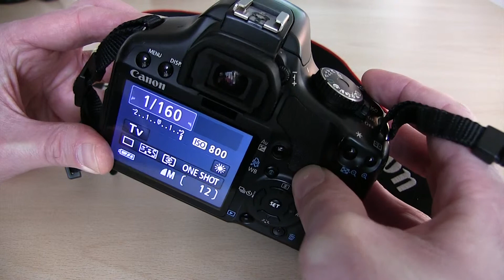Photography Explained - Shutter Speed - Steve Pidd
A short video explaining Shutter Speed.